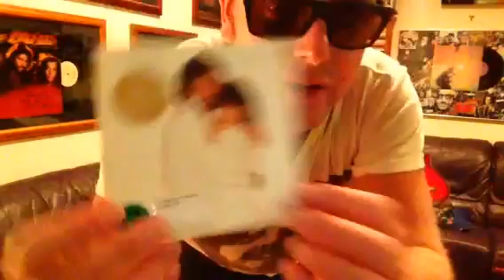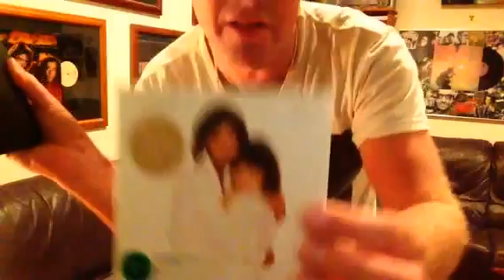Sunglasses Inside - Episode 3: The 35th Anniversary Of Barbra Streisand's 'Guilty'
Newstalk ZB radio host Tim Roxborogh analyses a forgotten gem from Barbra Streisand's biggest selling album. For more please visit roxboroghreport.blogspot.com.